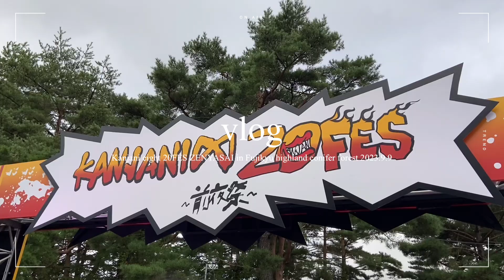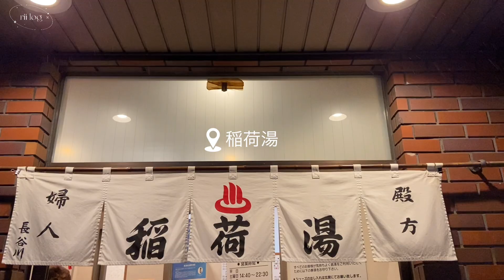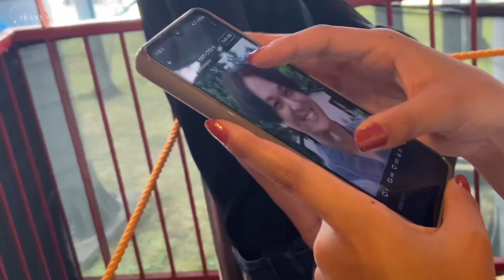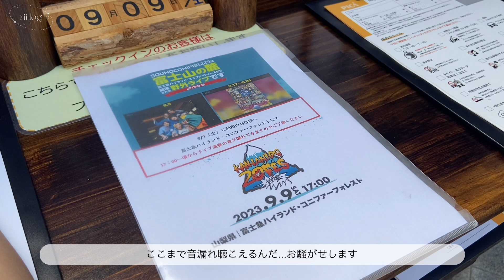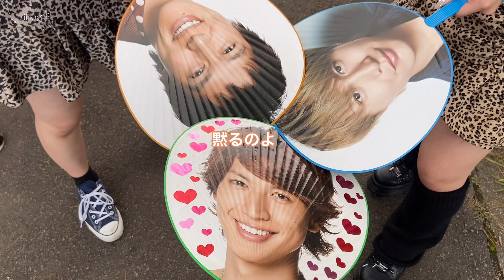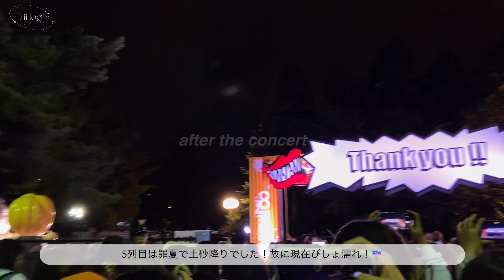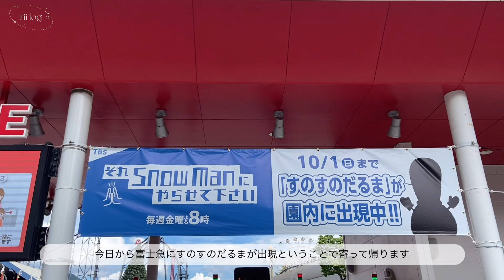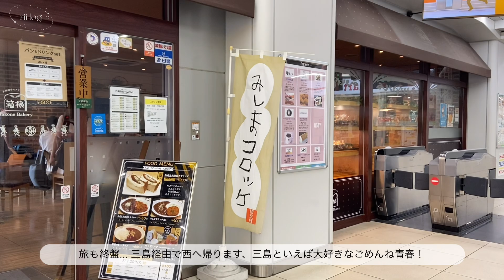【現場vlog】関ジャニ∞20FES前夜祭 ︴富士急ハイランドコニファーフォレスト ︴神席引いて5列目でびしょ濡れになったお話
こんばんは🌙

先週行われた関ジャニ∞の20FES前夜祭に
参戦した際の動画となっております🗻🎶

前日からワクワクしすぎておふざけが止まらず
当日は神席を引いて5列目でびしょ濡れになった
私たちの愉快なvlogをお楽しみください（笑）

Music 🎧